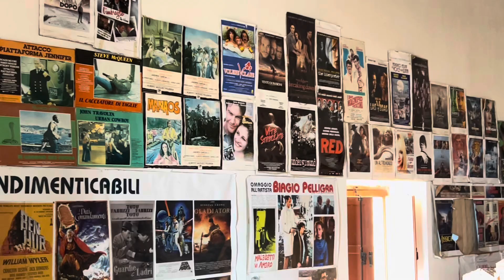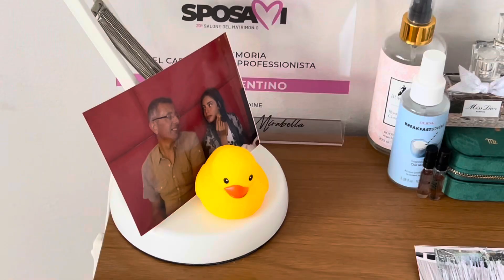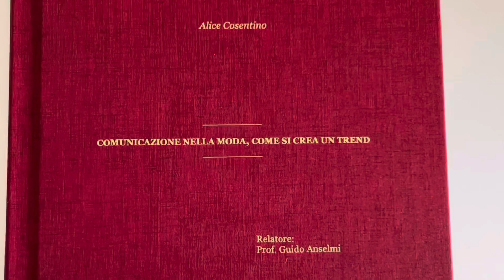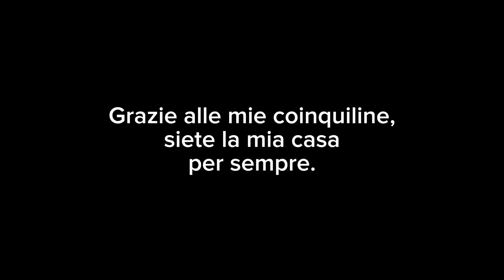September vlog - laurea, compleanno, lavoro, ciao ciao casetta